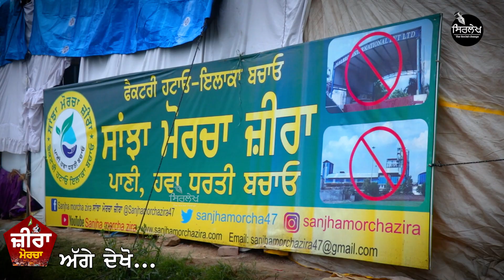Zira liquor factory: ਮੋਟਰ ਦਾ ਪਾਣੀ ਲਾ ਰਹੇ Kisan ਦੀ ਹੱਡਬੀਤੀ | Zira morcha | Zira news | Sirlekh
"ਜ਼ੀਰਾ ਮੋਰਚਾ" ਮੋਟਰ ਦਾ ਪਾਣੀ ਲਾ ਰਹੇ ਕਿਸਾਨ ਦੀ ਹੱਡਬੀਤੀ
ਗਾਵਾਂ ਮਰਗੀਆਂ, ਦੇਖੋ ! ਫਿਰ ਮੱਝਾਂ ਦਾ ਕੀ ਕੀਤਾ ?
ਪੱਤਰਕਾਰ ਪਹੁੰਚਿਆ ਖੇਤਾਂ 'ਚ